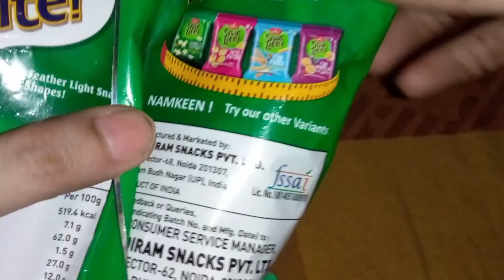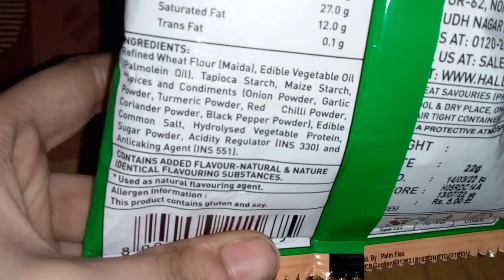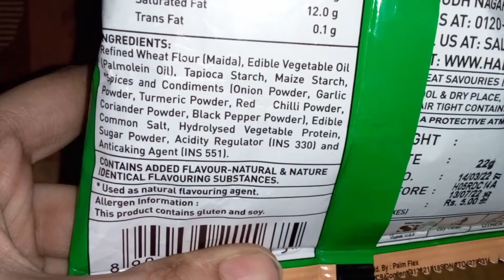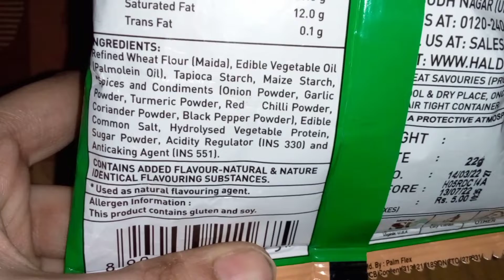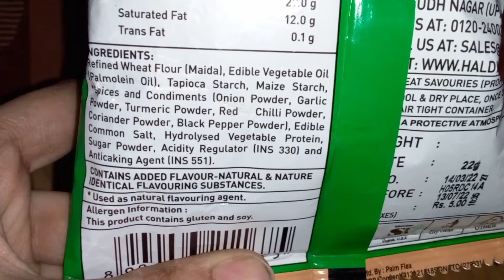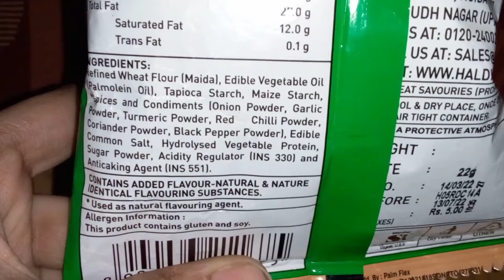Haldiram Snac Lite Noodle Sticks Review In Hindi | Price, Quantity & Ingredients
Haldiram Snac Lite Noodle Sticks Namkeen Review in Hindi
Haldiram Snac Lite Noodle Sticks Price
Haldiram Namkeen Review
product Review in Hindi